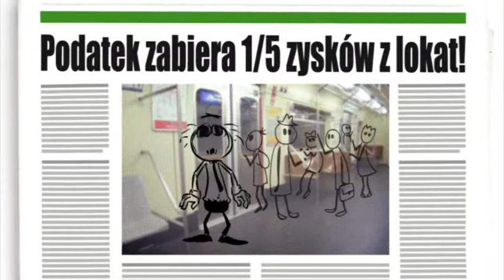Getin Bank Podatek animacja 2D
postprodukcja 3monkeys